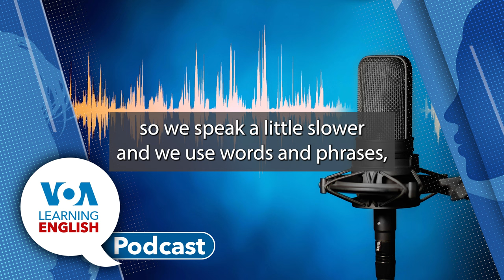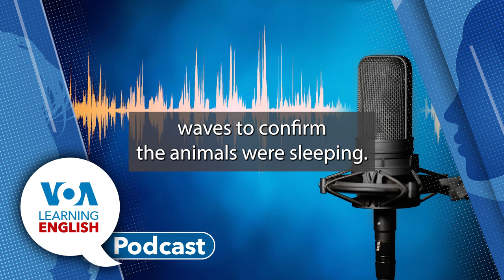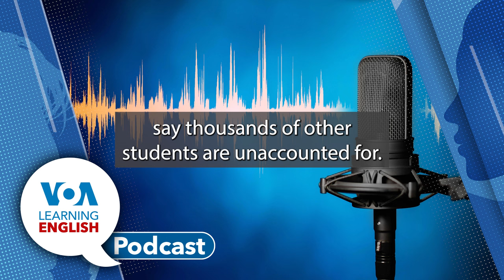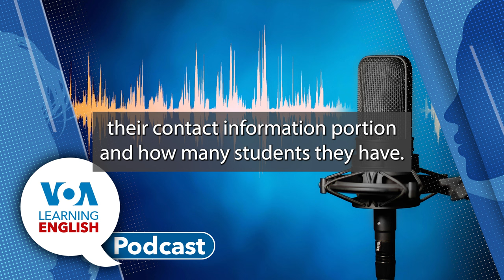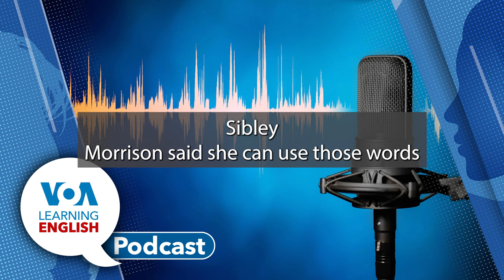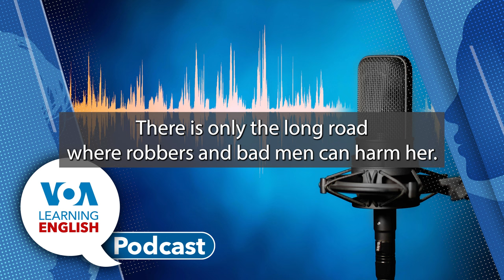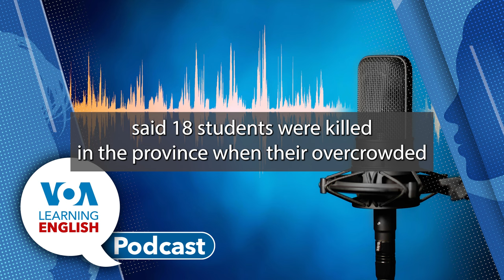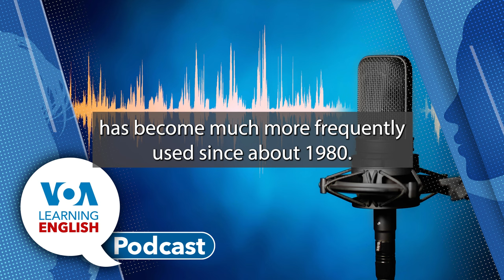Learning English Podcast - Penguin 'Microsleep,' US High School Education Systems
First, Gregory Stachel reports about new research findings on the "microsleep" behavior of some penguins.

Then it's time for the LE Education Report. Some US high schools operate outside state education systems.  Ashley Thompson and Dan Novak report about such schools in the southern state of Louisiana.  Ashley and Dan discuss the situation further in a chat after the report.

And we close the show with the LE Lesson of the Day. John Russell bases today's lesson on a report about the long distances and dangers many South African schoolchildren face getting to and from their schools. Listen closely for the word "legacy."